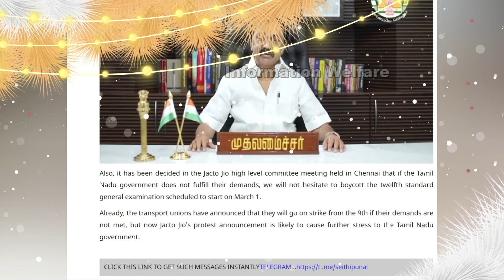🔥 தமிழக முழுவதும் ஆசிரியர்கள், அரசு ஊழியர்கள் மெகா திட்டம் -அதிர்ச்சியில் ஸ்டாலின் அரசு🔥